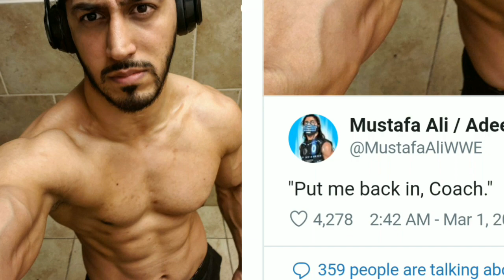Roman Reigns Opponent ! Brock Became Highest Paid ! Mustafa Ali Returns ! The Shield Reunion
Roman Reigns Wrestlemania 35 ! Roman Reigns Wrestlemania Opponent ! Brock Lesnar Highest Paid Wrestler ! Most Earning WWE ! Mustafa Ali Returns ! The Shield Reunion ! WWE Raw 4 March 2019 Highlights ! Dean Ambrose ! Seth Rollins ! Batista ! Triple H !